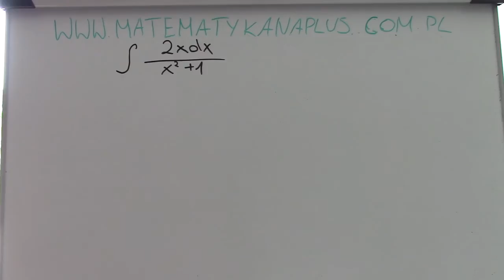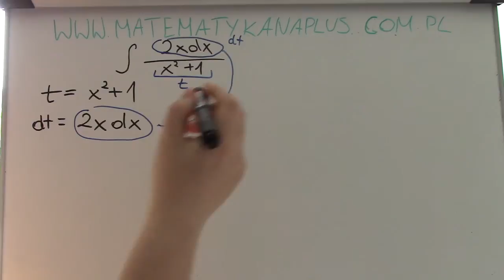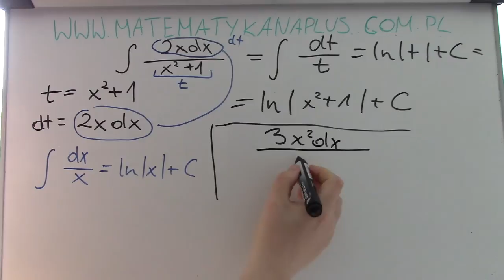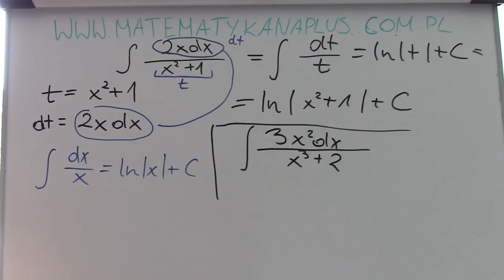Całka nieoznaczona cz.6 Metoda podstawiania Zadanie z rozwiązaniem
Całka nieoznaczona cz.6. Zapraszam do obejrzenia kolejnych części.